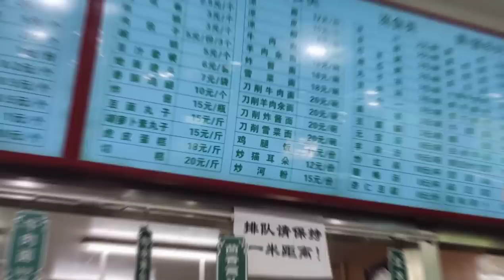北京小吃测评！老字号锦芳小吃，艾窝窝、驴打滚、面茶完胜~【小猪猪特能吃】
所有食材的获得方式都符合道德和法律规定。"
大家好，我是小猪猪。今天是北京小吃测评！锦芳小吃算是我比较喜欢的老北京小吃，品质一直还不错。时隔一年多再来尝尝。
艾窝窝、驴打滚、面茶是完胜产品，麒麟酥品质略有下降。
ps：新出了麻辣牛肉味儿的月饼，现在的老字号都这么fashion了吗哈哈哈